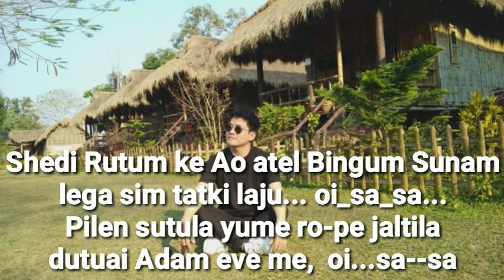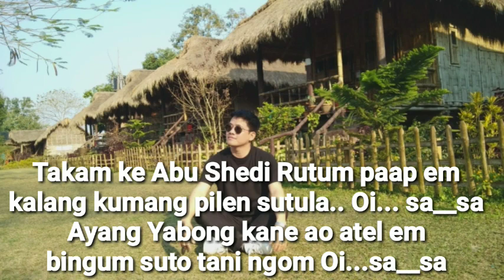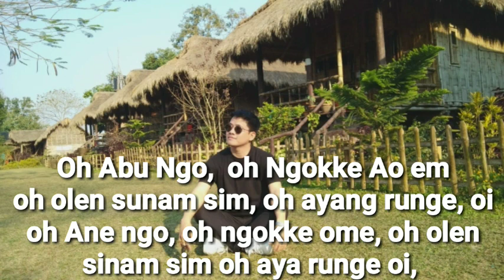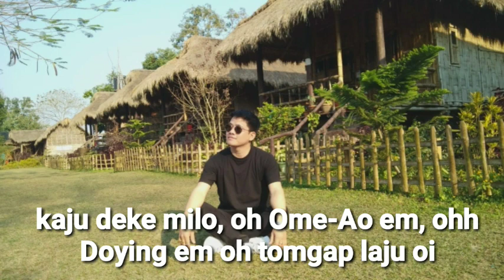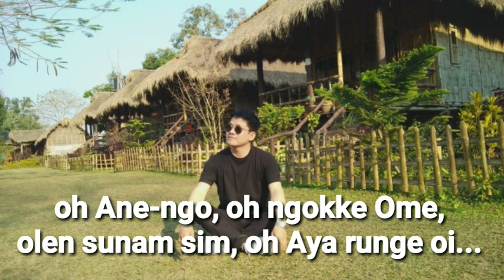ADI GOSPEL FOLK SONG WITH LYRICS (AUDIO)II LONGE LONGKE II MONGOL LIBANG, PRINCIE MODI, HAPPY TATEN.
Singer- Mongol Libang,  Princie Modi, Happy Taten
Lyrics -Mongol Libang
Recorded at Itanagar, Octave Studio, Niranjan Konwar.

Synopsis :
1. Question to Creator for creating  "Forbidden Fruit" at Eden Garden.
2. Question to Mother who have only Son: Can she let die her Son for others Mistake/Sin??? Mother admitted that she can't do it like the God had done.